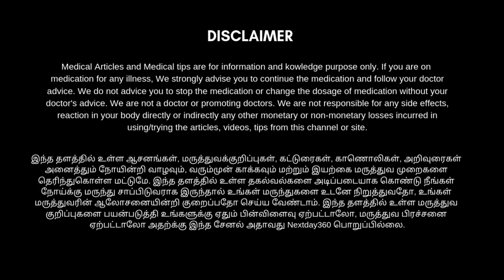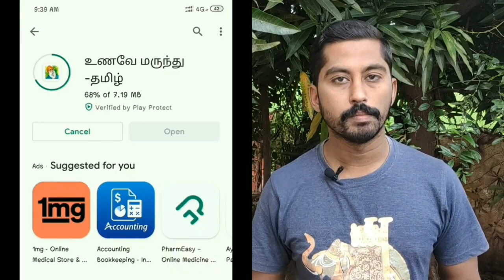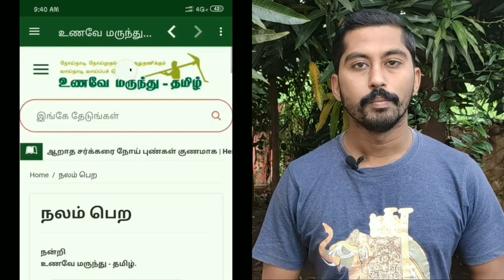Psoriasis Treatment in Tamil | Skin Diseases & Skin Problems Natural Solution - Vetpalai Thailam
இந்த வீடியோவில் நாம் காணவிருப்பது சரும அலர்ஜி, சொறி, சிரங்கு, சோரியாசிஸ், அரிப்பு, தடிப்பு, கரப்பான், படை, போன்ற போன்ற அனைத்து விதமான தோல் சார்ந்த பிரச்சனைகளுக்கு நிரந்தர தீர்வு தான் இந்த வெட்பாலை தைலம்.

எந்த ointment உபயோகித்தும் பலன் கிடைக்கவில்லையா! இதை வெளிப்பூச்சில் பயன்படுத்தி பாருங்கள் அற்புதமான தீர்வு கிடைக்கும்.

Online Products Link👇👇👇

நமது உணவேமருந்து-தமிழ் Android application னை download செய்யாதவர்கள்
ஐ அழுத்தி மறக்காமல் download செய்து கொள்ளுங்கள். அனைத்து தகவல்களும் உடனே உங்களை வந்து சேரும் .